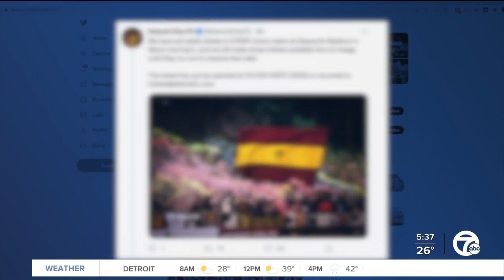What the MLB lockout means for Detroit Tigers Fans